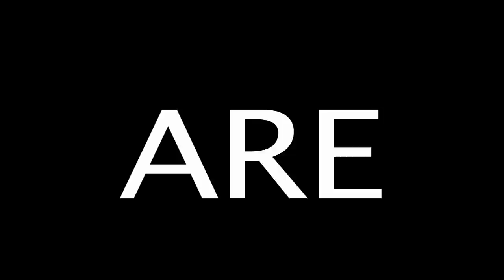Once Upon a Twilight Musical Trailer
Once Upon a Twilight Musical, the unofficial parody musical of Twilight, follows the crazy Bella Swan, insecure Edward Cullen and awesome Jacob Black throughout all of their silly shenanigans in Forks! This unmissable adventure is coming to YOUR computer screen on August 17!